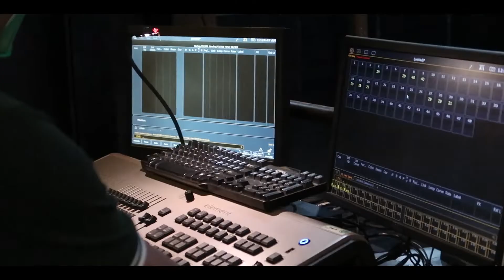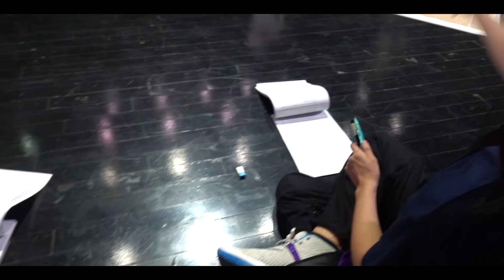Behind The SiLAB Ep.4: Beyond the Curtains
What a wild ride it has been… At last! We’re finally here! 🥹 Samahan niyo kaming panuorin ang huling kaganapan sa Orgullo Compound.

Kayo, anong chika niyo? I-share niyo naman ang inyong mga comments at suggestions sa aming Feedback Form

Dr. Layeta Bucoy’s ORGULLO COMPOUND is directed by Jenny Logico-Cruz & presented by Sining LABinsiyam.

You may still buy your tickets now for only Php 250. 🎟 Hurry while tickets last ‼️

Show dates: 29 July - 15 August 2022. 📅

NOTE: This is a pre-recorded theatrical performance.